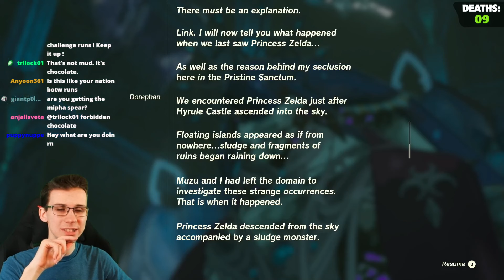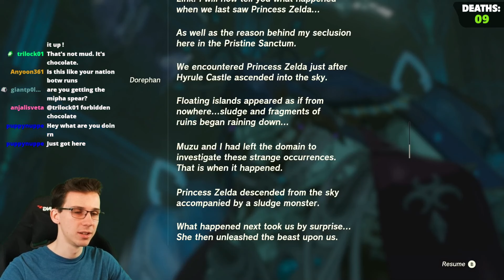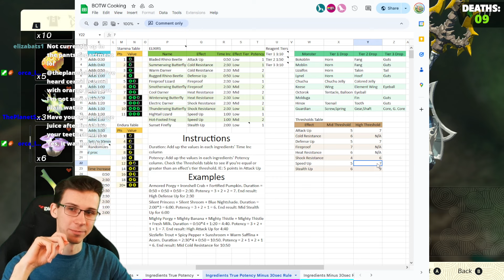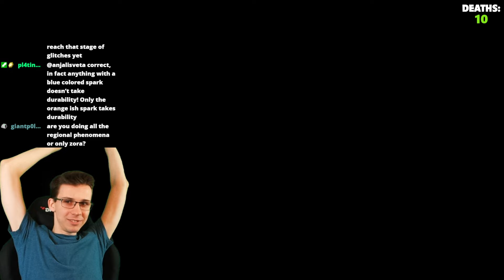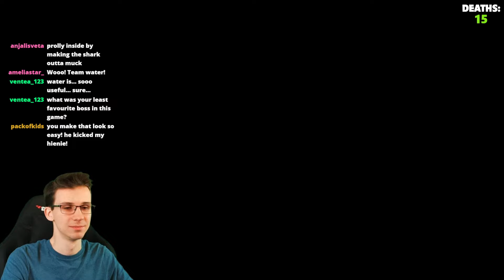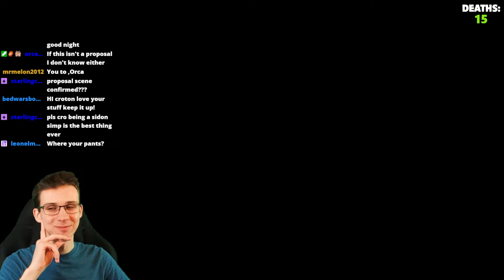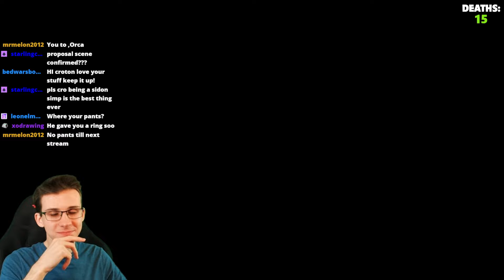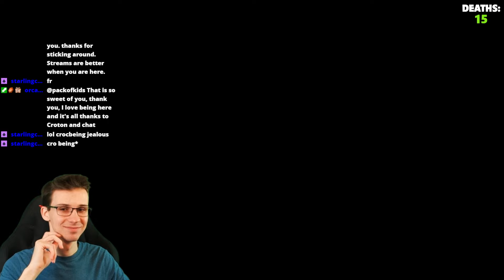Using ONLY Zora Gear to beat Tears of the Kingdom!! 🦈 (VOD Part 1/3)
With only Zora weaponry and gear at hand, can we team up with Sidon to take on the upheaval? I hope you enjoy the full version of this run! :)

RULES:
- Only Zora Weapons/Armor
- Clear the entire Wellspring Island
- Max out Sidon with sages wills
- Obtain all Zora Relics and treasures
- Defeat the 2 evil kinds (Ganondorf + King Gleeok)

These streams were recorded live on my Twitch; feel free to follow so you won't miss them live!